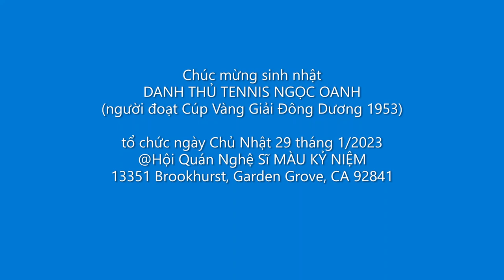DANH THỦ TENNIS NGỌC OANH HÁT LA VIE EN ROSE @HỘI QUÁN "MÀU KỶ NIỆM" TỐI CHỦ NHẬT 18 THÁNG 12/2022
(Bài;Trần Quốc Bảo)
Tối Chủ Nhật tuần này (29 tháng 1/2023), Hội Quán Nghệ Sĩ "MÀU KỶ NIỆM" và một số thân hữu sẽ tổ chức mừng Sinh Nhật và cũng là một đêm Vinh Danh "Tròn 70 Năm Danh Thủ Tennis Ngọc Oanh ngày đoạt Cúp Vàng Vô Địch Quần Vợt Đông Dương năm 1953". Sau đó. Cô liên tiếp giữ chức vô địch suốt 4 năm liền, từ 1953 đến 1956. Năm 1957, cô nghỉ thi đấu, lập gia đình và trở thành Bà Nguyễn Linh Chiêu, phu nhân Tỉnh Trưởng Ba Xuyên (sau là Sóc Trăng, Bạc Liêu), tỉnh trưởng Biên Hòa… và sinh được 4 cậu con trai. Hơn 6 năm sau, cô cầm vợt trở lại, tiếp tục đoạt vô địch 2 Giải đơn nữ, đôi nữ VN vào năm 1963. Tên tuổi danh thủ Tennis Ngọc Oanh và các danh tài Võ Văn Bảy, Võ Văn Thành đã được báo chí miền Nam thời đó ca ngợi rất nhiều, xin được trích một số đoạn trong bộ sách “100 Năm Quần Vợt Việt Nam” do Đặng Hoàng – Đinh Hiệp thực hiện và phát hành tại Việt Nam năm 2019
- Nhật báo Buổi Sáng, ký giả Phan Như Mỹ đã viết: “Lật ngược mọi ước đoán, gần 10 năm sau, bà Chiêu đoạt lại chức vô địch đơn nữ sau khi dùng kinh nghiệm thắng cô Giỏi trong 2 ván 6-4 và 6-3”.
- Tờ Báo Mới giật tít: “Gần 10 năm sau, chức vô địch vẫn về Ngọc Oanh”.
- Nhựt báo Đồng Nai thì viết: “Bà Chiêu (tức Ngọc Oanh) thắng cô Giỏi giữ chức vô địch nhờ giữ vững tinh thần”.
- Nhựt báo Tiếng Chuông đăng tin: “Bà Nguyễn Linh Chiêu đoạt vô địch nữ”.
    Xin được nói thêm, Ông Nguyễn Linh Chiêu xuất thân từ khóa 2 trường Võ Bị Quốc Gia Đà Lạt, Đại tá Quân lực Việt Nam Cộng Hòa Đệ Tam đẳng Bảo Quốc Huân Chương,Chevalier de la Legion 'Honneur / Republique Francaise Silver Star Medal / US Army Nguyên Tư lệnh Phó Quân đoàn II, Nguyên Tùy Viên Quân sự cạnh toà Đại Sứ Việt Nam Cộng Hoà tại Washington DC / USA, nguyên Tỉnh trưởng tỉnh Biên Hòa, nguyên Tỉnh Trưởng Ba Xuyên (Sóc Trăng).
    Mọi chi tiết xin gọi:
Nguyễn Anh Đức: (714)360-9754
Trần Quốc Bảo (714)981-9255